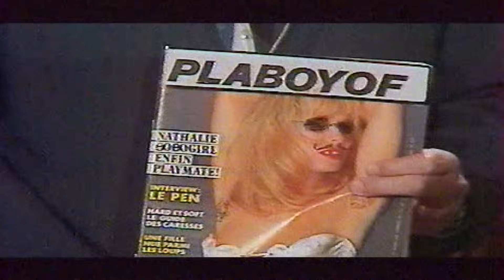COCORICOCOBOY 1987 LIO - JE CASSE TOUT CE QUE JE TOUCHE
Cocoricocoboy 1987 avec Lio, Je casse tout ce que je touche, dans une parodie de Super Jaimie. Avec les Cocogirls, Carole Jacquinot, Claire nadeau, Philippe Bruneau et toute l'équipe de Stéphane Collaro.